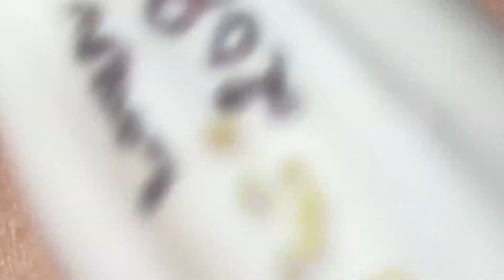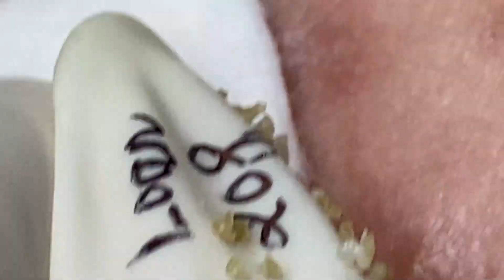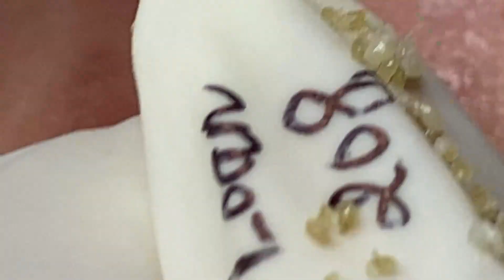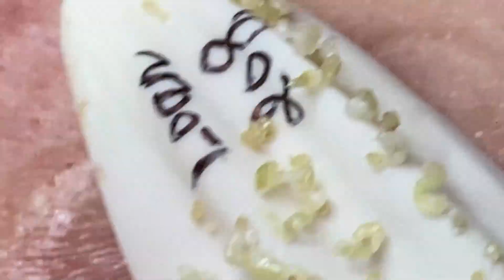الورم الدهني العملاق الجزء 2 في الإبط. كمية مذهلة من الزبدة إزالتها من الإبط! | 715